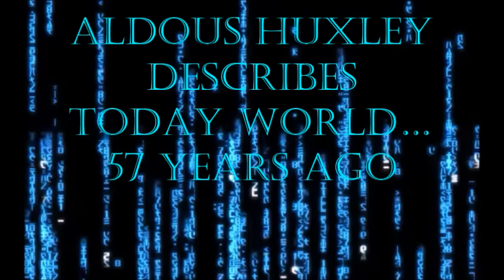Aldous Huxley describes today world…57 years ago